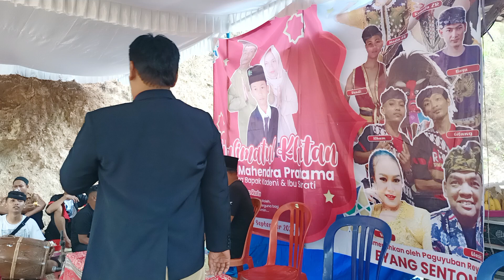PENTAS REOG EYANG SENTONO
PENTAS seni reog eyang Sentono Ponorogo di desa dayakan